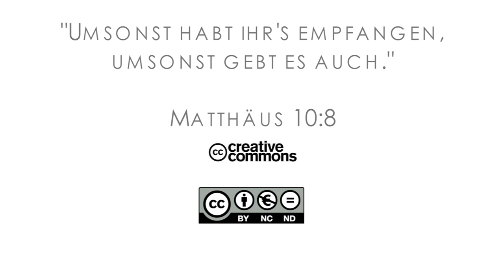15Q04 / 07-00 Jeremia